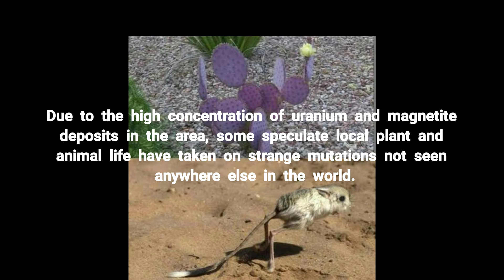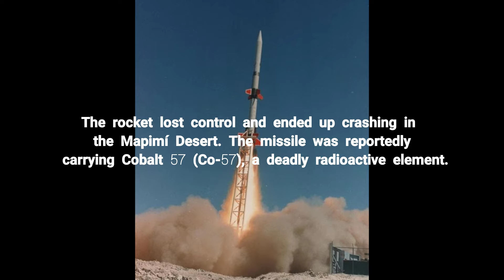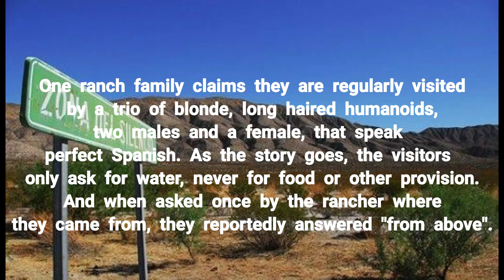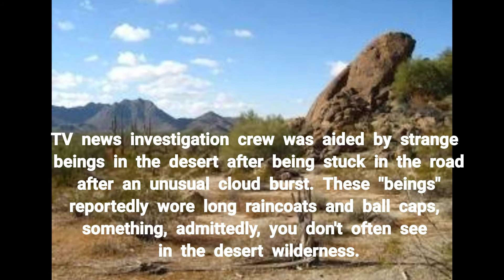Zone of Silence | அமைதி இடம் 🤫👽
Zone of silence
Zone of silence is a place in Mexico similar to Bermuda Triangle mystery.
This zone is parallel to Bermuda Triangle and Great Pyramid.